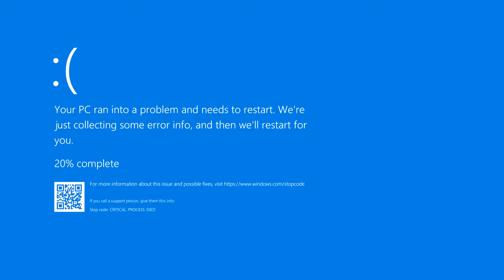Crazy Ukrainian Kid (Bsod)